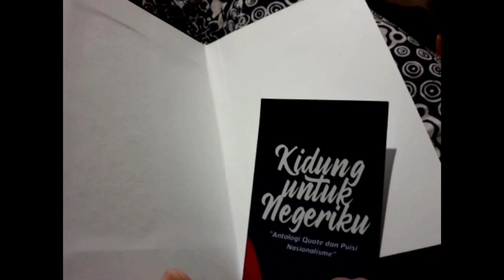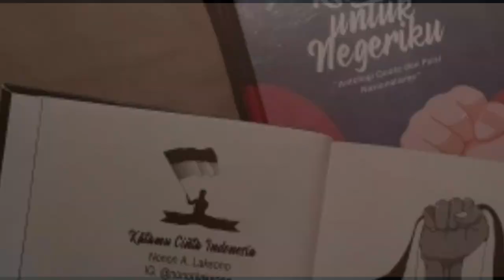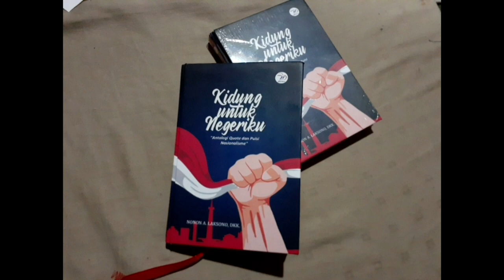Perjalananku Jogja-Lampung-Jakarta||Silaturahim||OrtuTercinta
Bismillah... Assalamualaikum Wr.Wb...Menjelang Pernikan Ananda Oryza Sativa Laksonoputri Binti R.Sri Laksono dg Ananda Saiful Bahri Bin Encep Bunyamin Amin, Kami silahturahim ke ortu Mami Nyai Merdekawati, Parung, Bogor beserta handaitaulan, Ayah Achbab Ismail & Kel. Besar Lampung@nononalaksono1745